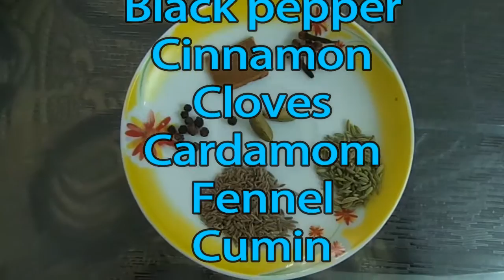పాన్ చికెన్ రోస్ట్ // PAN CHICKEN ROAST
WELCOME TO MANI HOME FOODS TODAY'S RECIPE IS PAN CHICKEN ROAST WITH OUT OVEN HOME MADE AND SIMPLE

Requried ingredients:
INGREDIENTS:

Black pepper
Cinnamon
Cloves
Cardamom
Fennel
Cumin
Red Chillies
Onions
Salt
Turmeric Powder
Garlic Ginger Paste
Rice
Coriander seeds
Mint Leaves
curry leaves
Coriander Leaves
Lemon
Chicken
Oil